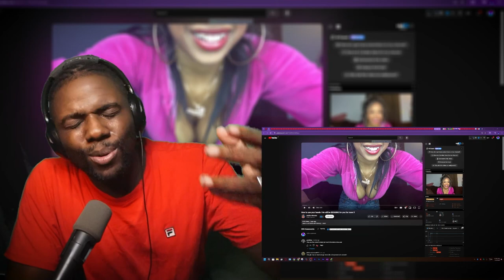THE BEST VIDEO EVER!! | How to use your hands GAWK GAWK LESONS | Wolf Sama Reacts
@justinamendez1568 How to use your hands ! He will be BEGGING for you for more !! very educational lol